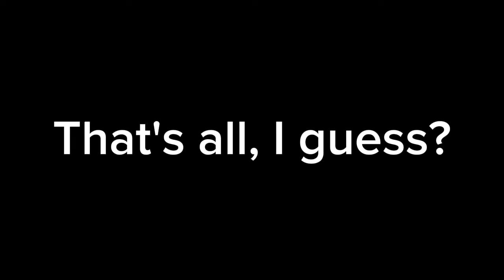Doing an impression of Joy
My voice ain't going well anymore and it almost makes me wanna quit voice acting